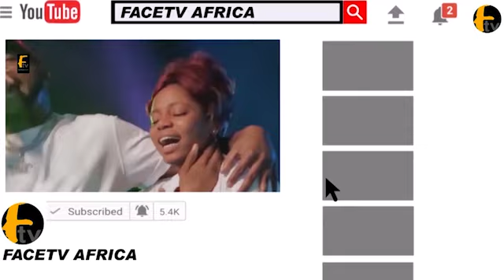RIGHTS ACTIVIST OMOYELE SOWORE TO BE ARRAIGNED IN COURT FOR INSULTING PRESIDENT BUHARI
RIGHTS ACTIVIST OMOYELE SOWORE TO BE ARRAIGNED IN COURT FOR INSULTING PRESIDENT BUHARI Face tv Africa Face tv Africa Facetv Africa Face tv AFrica Facetv Africa Facetv Africa and Music face: Real Indigenous Nigerian Music. We profile top performance, top rated Nigerian musicians, legends, events, video musicals and we dish them out to you from a Nigerian point of view.